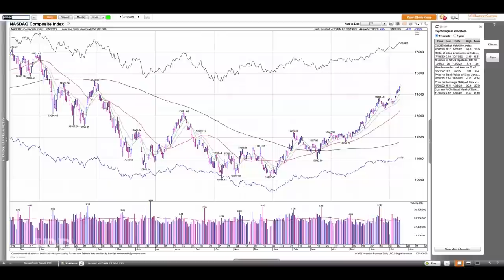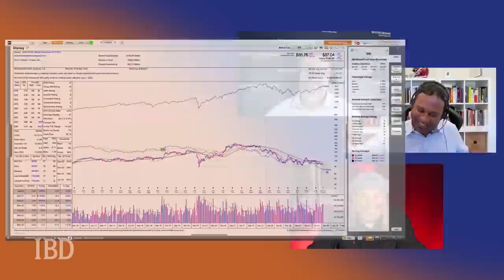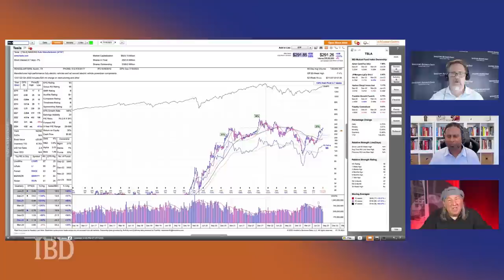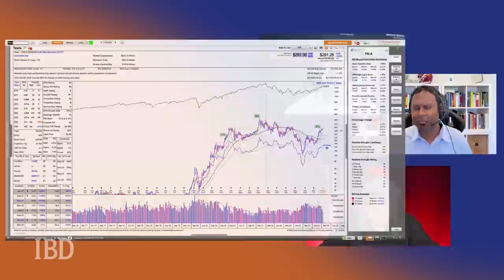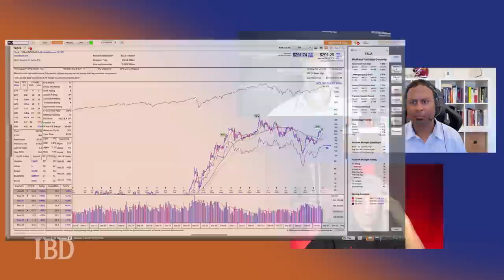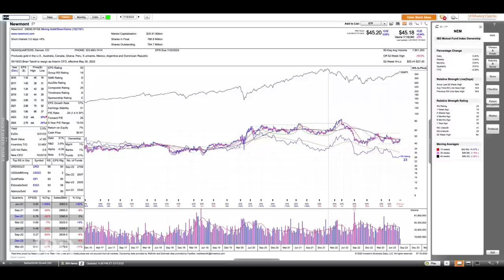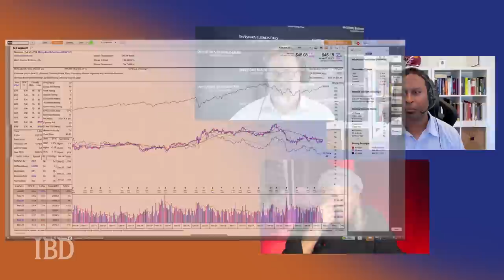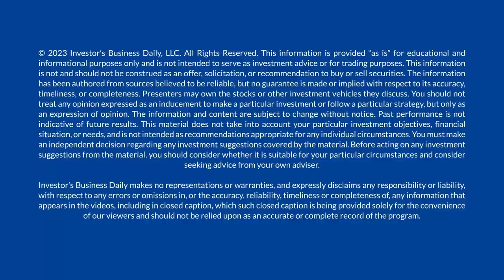Tom Sosnoff: How To Trade Earnings Moves In TSLA And NFLX Using Options | Investing With IBD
Tom Sosnoff, founder and CEO of Tastylive, joins the "Investing With IBD" podcast for a wide-ranging discussion that covers his approach to trading, using options during earnings season, how to manage risk and much more. Plus, Sosnoff shares how he handled trades in Tesla and Netflix, both with earnings reports hot off the press.

Open/Current Market: 00:00
Investing Lessons: 18:26
Stocks to Watch: 38:36